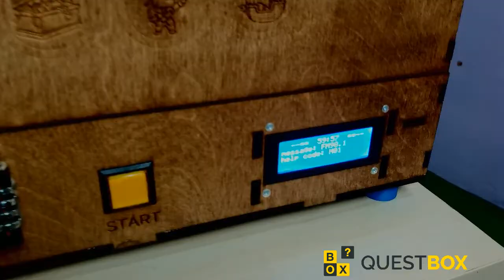Portable Escape room. Perfect quest in the box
Portable Escape room. Perfect quest in the box for teambuilding or private game